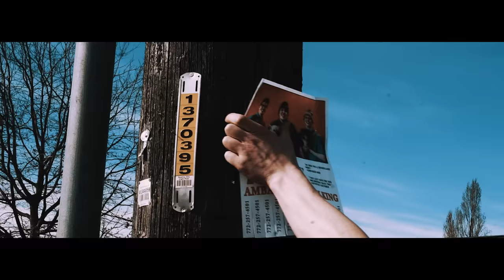Travis Thompson - Bad Apples (Official Video)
BAD APPLES OUT NOW!

By Travis Thompson
Directed by Dylan Fout & Travis Thompson
Produced by Jenessa Nieto

Starring: Travis Thompson
Jeff Gibb
Jordan Santana
Tim Clingan
Dean Sleeper
Ryan Ainsworth
Traci Burgess Ainworth

Special Thanks:
Walter Cunningham
All the fans who brought dogs.
Kevin Schroeder